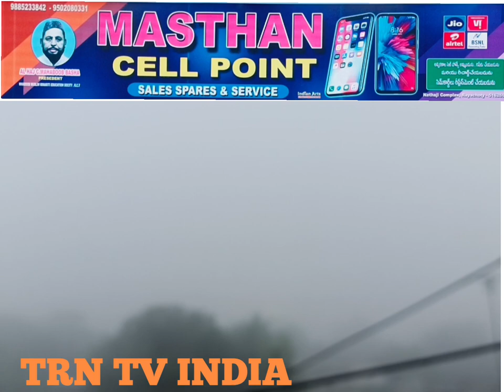Annamayya district Rayachoti vatavaranam samacharm itra samasyalu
hi friends do you want to post any advertisement and add your shopping mall hotel and do you want to live your school functions in your public advertisement more please contact this number

Today Rayachoti News Android APP LINK DOWNLOAD FREE

Q:- how to buy licence for music on youtube,
Q:- licence to thrill the music of bond

                       (In Hindi)
Q:- music licence kaise le
Q:-kisi bhi Bollywood song ko apne video mein use kaise karen
Q:- Bina copyright ke music use kaise karen
Q:- t-series company ka music apne video mein use kaise karen